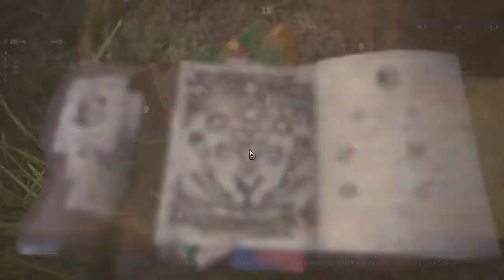[MHW] Party รวมพลังคนล่าแย้ #3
เล่นกับเพื่อนสนุกกว่าเล่นคนเดียวเยอะ บอกเลย 555+